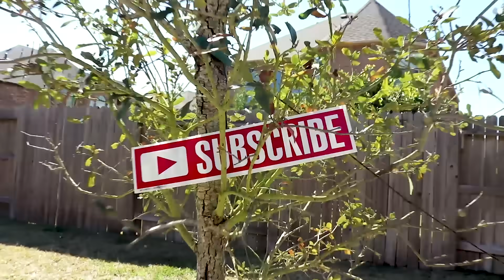PAW Patrol Ready to Race and Rescue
PAW Patrol Ready to Race and Rescue with Marshall, Ryder, and Mayor Humdinger!  In today's funny Paw Patrol kids videos, Marshall is Ready to Race Mayor Humdinger and needs a rescue for his toy playhouse.  Paw Patrol and Friends Ready Race and Rescue is on Nick JR and is one of Braxton and Ryder's Favorite shows.  Braxton and Ryder love to make Pretend Play Paw patrol Videos for kids.

Here you will see funny kids and toddler videos: unboxing toys, adventures, pretend play, playing with power wheels, water toys, new toys, games and entertainment.  Our videos for kids are always safe for children and recommended by the BEST mom blogs.
Some of our favorite pretend plays are :
Paw Patrol, Mighty Pups, Peppa Pig, Police Kids, Spiderman, Avengers, Monster Jam Trucks, Fireman, Superheroes, Power Wheels, Hot Wheels, and telling funny kids stories.  The Braxton and Ryder Youtube Channel is always safe for kids.